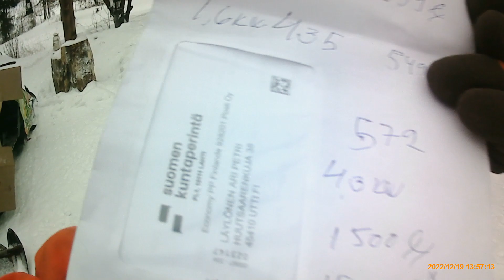Kalusto leikkuussa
Sahat leikkuussa + muuta huuhaata.